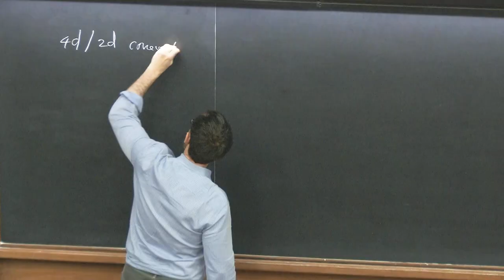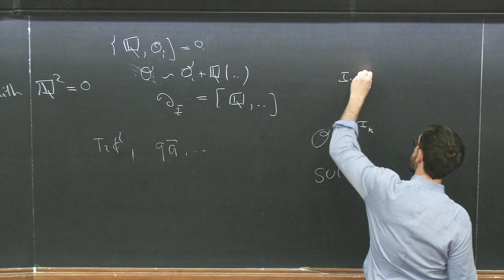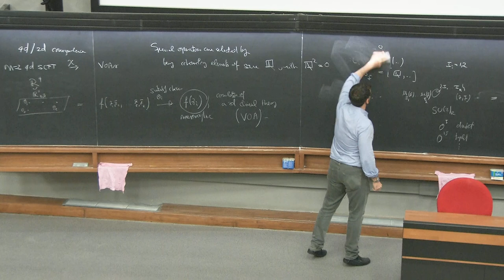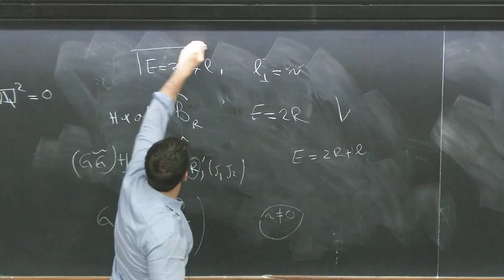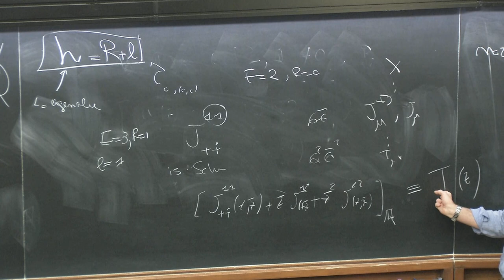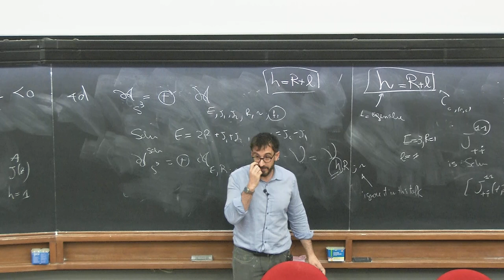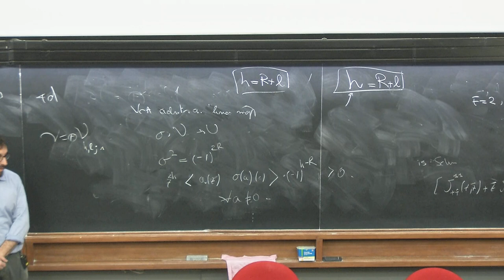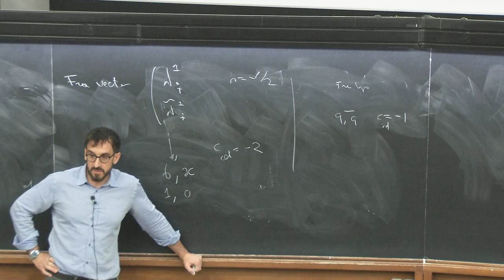The Chiral Algebra Program for Four-dimensional SCFTs - Lecture 3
Speaker: Leonardo Rastelli (Stony Brook)
2019_04_05-09_00-smr3276.mp4